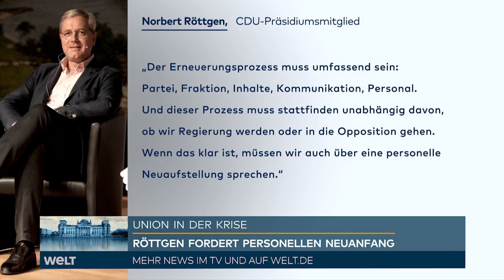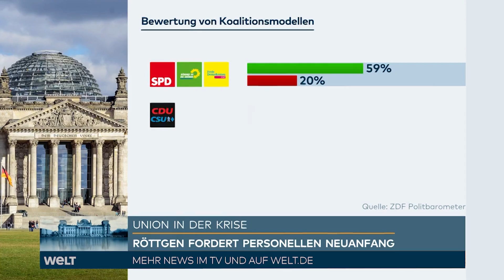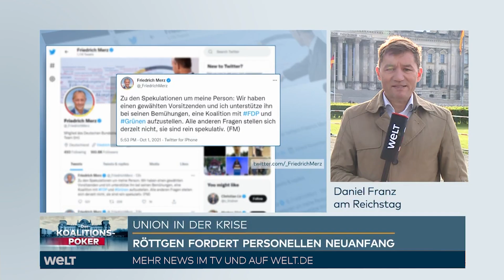UNION in der KRISE: RÖTTGEN fordert personellen Neuanfang - MERZ in Stellung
Der CDU-Außenexperte Norbert Röttgen hat nach dem Zustandekommen einer neuen Bundesregierung eine Aufarbeitung der schweren Niederlage der Union bei der Bundestagswahl angemahnt. Dieser Prozess müsse stattfinden, egal ob die Union an der Regierung beteiligt sein werde oder in die Opposition gehe, sagte Röttgen dem «Tagesspiegel» (Sonntag). «Wenn das klar ist, müssen wir auch über eine personelle Neuaufstellung sprechen.»

Man müsse jetzt ehrlich das aussprechen, was ohnehin jeder wisse: «Die fehlende Akzeptanz des Kandidaten war der Hauptgesprächsgegenstand im Wahlkampf. Das weiß auch Armin Laschet.» Röttgen betonte demnach mit Blick auf den CDU-Vorsitzenden, es reiche jetzt aber nicht, «nur eine Person auszuwechseln». Der Erneuerungsprozess müsse umfassend sein: «Partei, Fraktion, Inhalte, Kommunikation, Personal.»

Die CDU/CSU war bei der Bundestagswahl am Sonntag auf den Tiefpunkt von 24,1 Prozent gestürzt. Die SPD wurde mit 25,7 Prozent stärkste Kraft. Beide streben nun jeweils ein Bündnis mit Grünen und FDP an.

Röttgen machte klar, dass Laschet aus seiner Sicht die anstehenden Gespräche führen solle: «Zum jetzigen Zeitpunkt geht es darum, dass wir gesprächsbereit und gesprächsfähig sein müssen. Das tun wir in der personellen Ausgangslage, die die Partei gewählt hat.» Aber: «Das Prä der Regierungsbildung liegt bei der SPD als stärkster Kraft.»

Mit Blick auf den Wahlkampf kritisierte Röttgen: «Uns muss klar sein, dass wir die Bürgerinnen und Bürger nicht mit Schlagworten abspeisen können, die keine inhaltliche Idee erkennen lassen. Wir müssen weg von der Schlagwortebene, von "Modernisierung" und "Entfesselung" und "Ökonomie plus Ökologie", hin zu einer konkreten Ebene. Denn die Menschen spüren ja ihre Ängste und Erwartungen ebenfalls konkret.»

Röttgen fügte zudem an, Laschet habe auf das falsche Team gesetzt. «Das ist ein Teil der Tragödie.» Röttgen: «Grundsätzlich ist es gut, wenn wir Expertise von außen dazu holen, aber im Wahlkampf müssen Politiker der Union für christdemokratische Kernthemen wie innere und äußere Sicherheit stehen - und nicht ein Professor aus London», sagte er mit Blick auf Laschets Wahl, den Terrorismusexperten Peter Neumann in sein Zukunftsteam zu holen. Vor Röttgen war bereits der Wirtschaftsexperte Friedrich Merz hart mit seiner Partei ins Gericht gegangen.